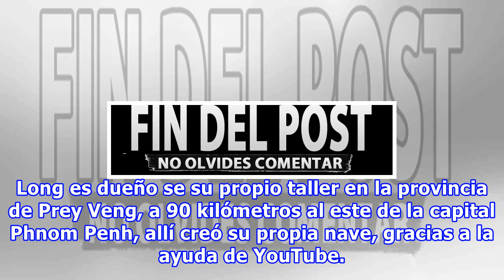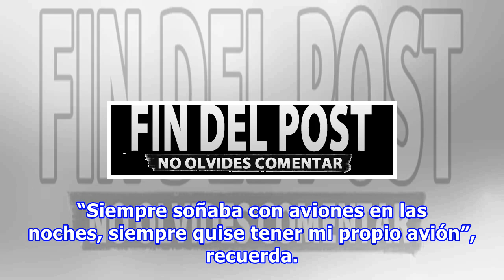Construyó un avión mirando tutoriales en youtube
GIF El protagonista de esta increíble hazaña se llama Paen Long, es un mecánico camboyano que trabajó durante un año para concretar la hazaña. Además, internet le enseñó a pilotearlo. Este tipo de personalidades nos hacen dar cuenta de que no hay nada imposible. Long es dueño se su propio taller en ...
Fuente: taringa